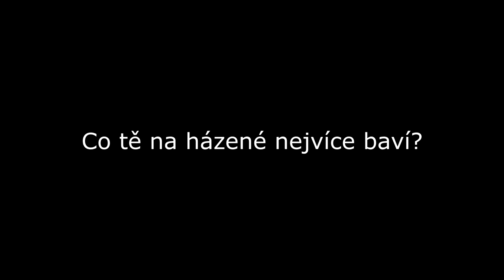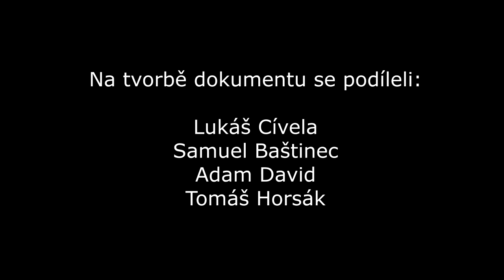HÁZENÁ NAPAJEDLA / Dokument 2022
Sleduj nás a komunikuj s námi i tady:

Team Z, Napajedla 2022